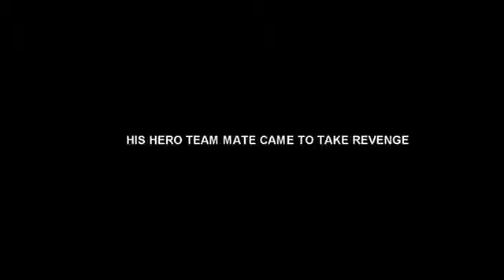Yippee ki yay, motherf cker Game Fails Episode #33